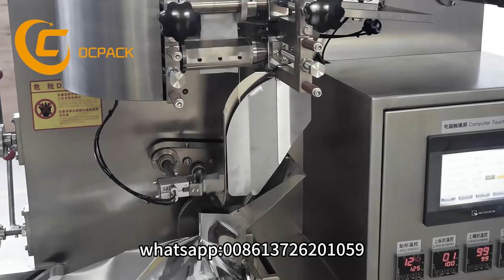teabagpackingmachine Automatic inner and outer belt tea packaging pack machine with carrying strap